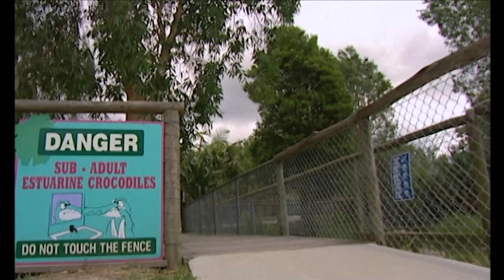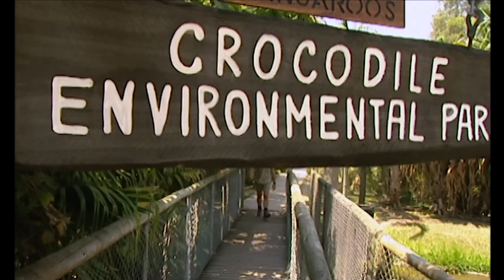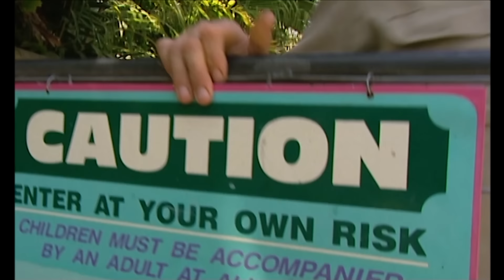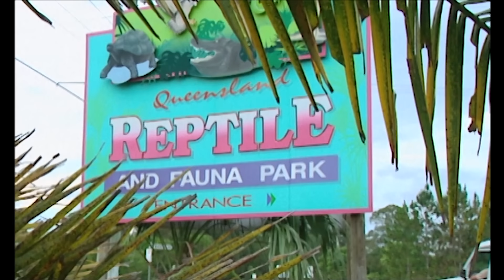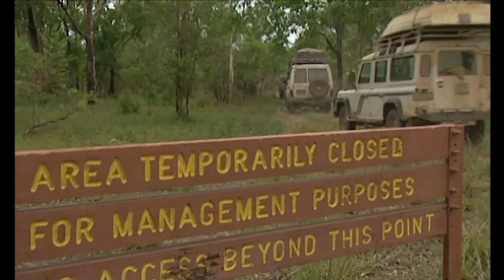Steve Irwin Faces A Gigantic Saltwater Crocodile In Australia | Crocs Down Under |. Wild Waters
Join Steve Irwin and his team navigate the challenges of managing these ancient predators in Australia. Watch them set traps, address problem crocs, and explore innovative approaches to coexisting with these fearsome creatures. Will they be able to teach these wild animals to mend their ways? Find out in this thrilling documentary that takes you up close and personal with some of nature's most formidable predators